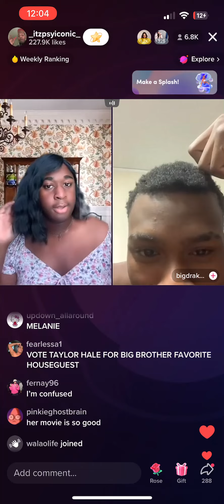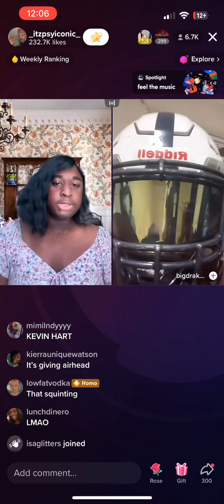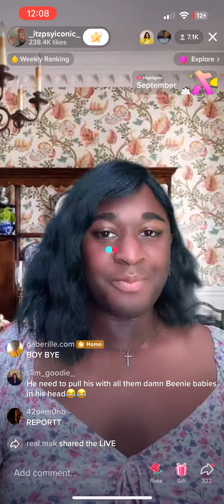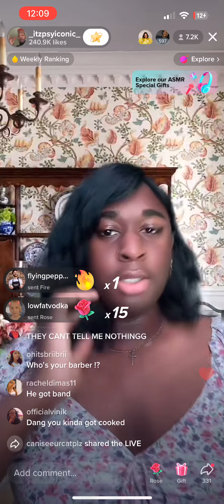"ITS GIVING... DIRTY!" Terri Joe